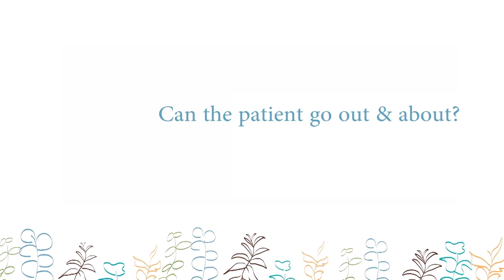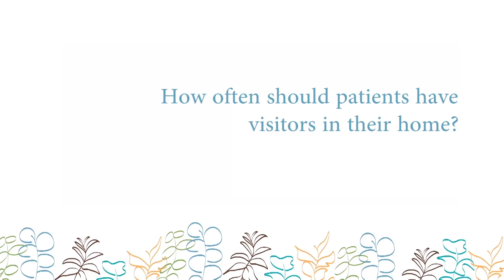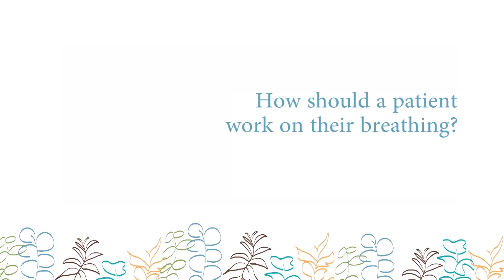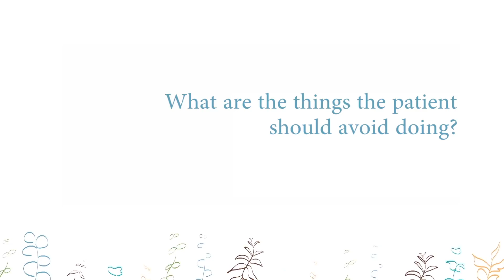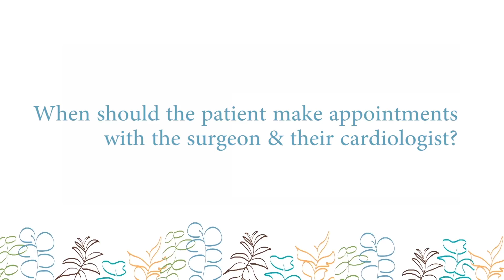Cardiothoracic Surgery Part 3